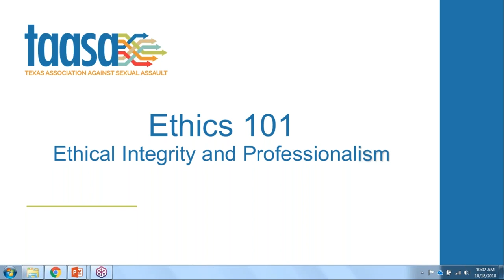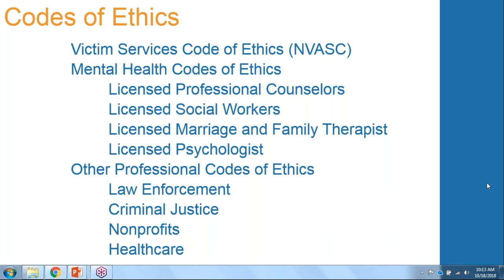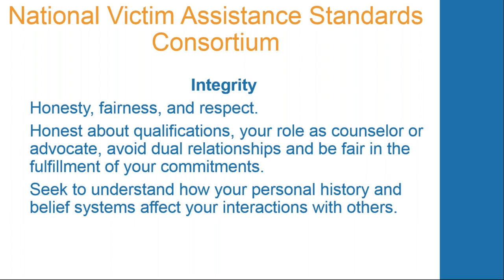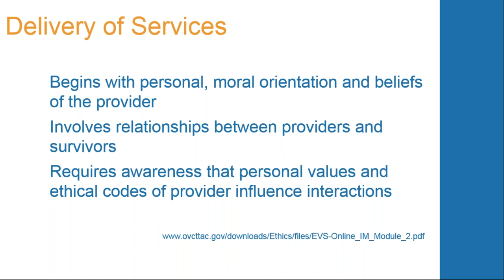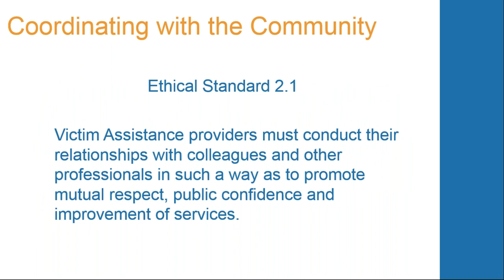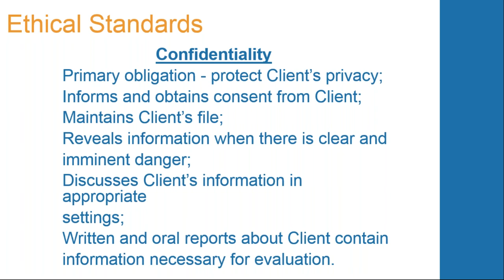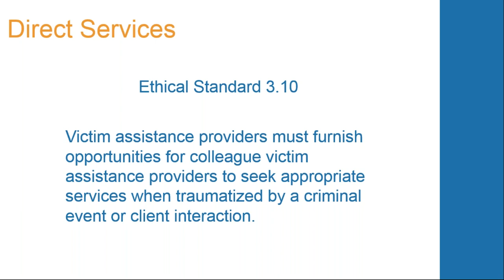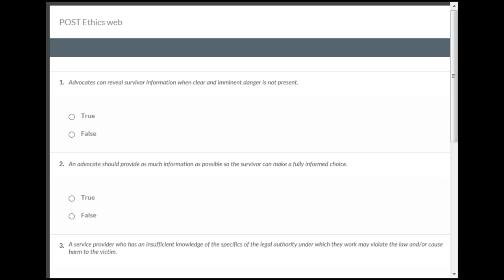Ethics 101 for Sexual Assault Advocate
What does ethics have to do with sexual assault and advocacy?
What happens when what we are advocating for is not covered within the law or ethical guidelines?
This webinar looks at these and some other basic ethical questions that come up almost unexpectedly.